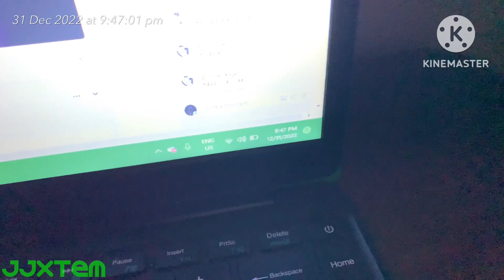New Year’s Party Video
Me and my friends had lunch. (DISCLAIMER This food has not from White Castle it’s from America, It’s only cooked from the BBQ)
I have been doing great at the New Year’s party.
And been wearing Glow gears. (Glow sticks)
And been doing a time on the clock.
But anyways Happy 2023!